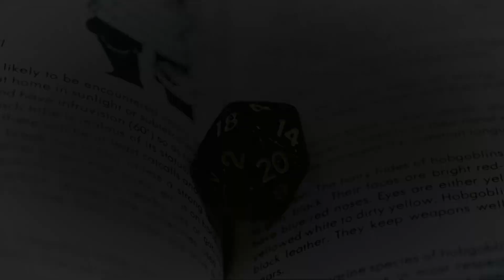Welcome to Ashport!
a setting for any game masters (or other writers) to use as you please :)

if you enjoyed this, lmk -- i'm planning to make videos for some of Ashport's locations, NPCs, and creatures

images from Pixabay users:

mitaukano
dassel
pexels
moretotheshell
dpbueroservice
standpoint
juangallardosevilla
kienvirak
natalia_kollegova
santa3
shaharkehat
bk_advtravlr
wiki-images
geralt
efraimstochter
free-photos
peggychoucair
schaeffler
cocoparisienne
cbdroneography
rondellmelling
stocksnap
_alicja_
publicdomainpictures
mirexa